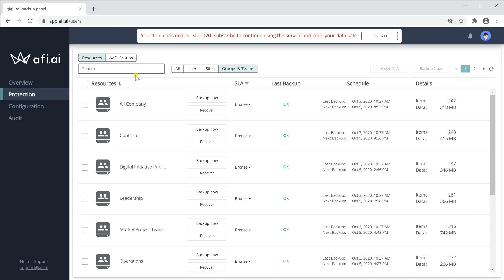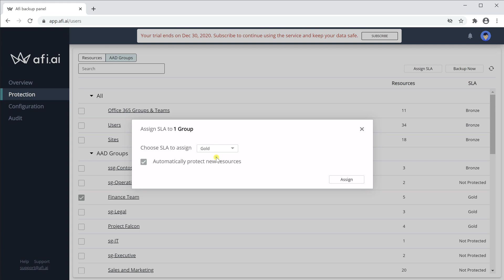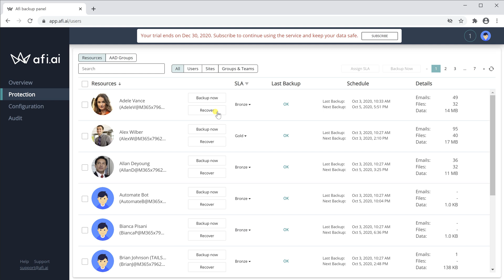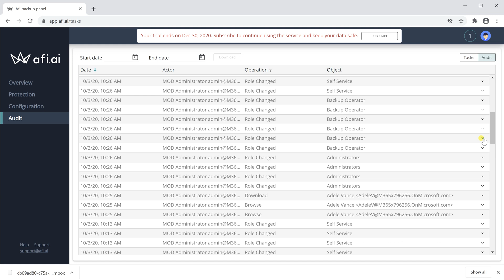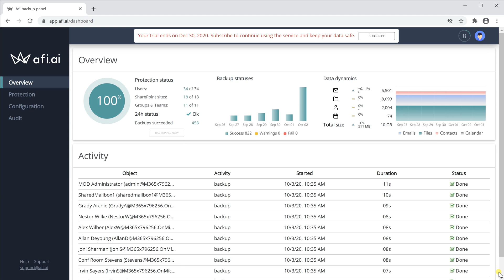Afi.ai SaaS Backup for Microsoft 365 - Short Overview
This is a short overview of Afi Microsoft 365 backup features, including configuration settings, access control, audit log and restore operations.